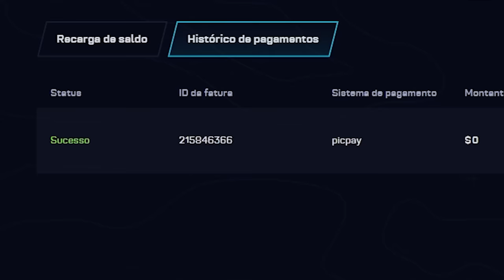Depositei na conta de um INSCRITO e ganhei uma FACA para ele 🤑